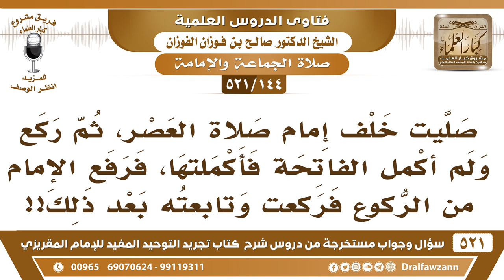[144 -521] أدركت الإمام صلاة العصر، ثم ركع فلم أركع حتى أكملت الفاتحة فلما ركعت رفع الإمام رأسه!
-[144 -521] السؤال: صليتُ خلف إمامٍ صلاة العصر، ثم ركع ولم أُكمل الفاتحة فأكملتها، فرفع الإمام من الركوع فركعتُ وتابعته بعد ذلك؟
الجواب: أخطأت في هذا، إذا ركع فاركعوا، وإذا سجد فاسجدوا كما قال الرسول ﷺ، وتسقط عنك الفاتحة في هذه الحالة، لعدم الإمكانية، السائل: هَل عَلَيّ أَنّ آتي بِرَكْعَة الآن؟، الشيخ: ركع، لكنه بعد الإمام بعدما رفع الإمام ركع هو، لكن نقول: صلاته صحيحة ولا يعُد لمثل هذا إذا ركع الإمام يركع معه ولو كان ما أكمل الفاتحة.
للاشتراك في قناة الشيخ صالح الفوزان

للاستفسار والإقتراحات والدعم
رئيس الفريق
لمشروع كبار العلماء